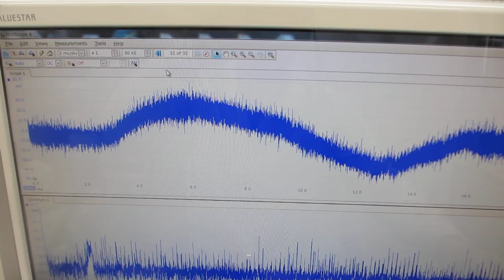メガヘルツの超音波発振制御と表面弾性波（超音波システム研究所）